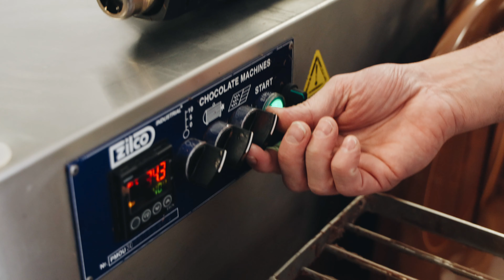Van Velze's Chocolates